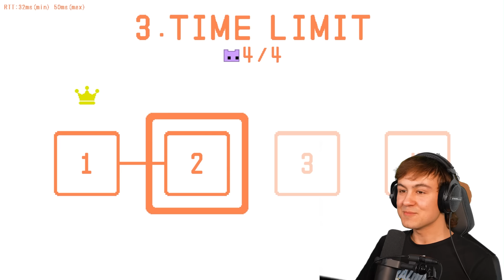Dieser PARKOUR bringt UNS an die GRENZEN - Pico Park